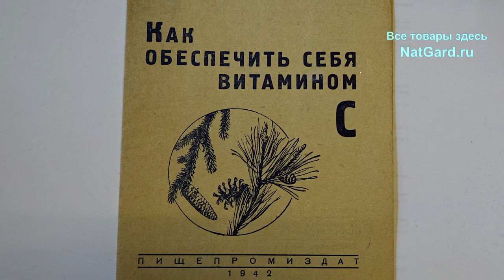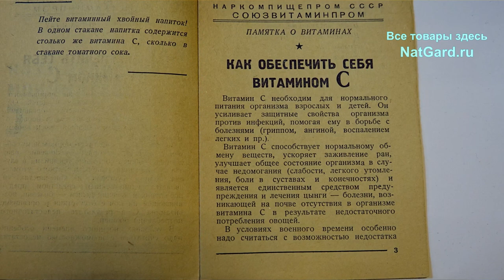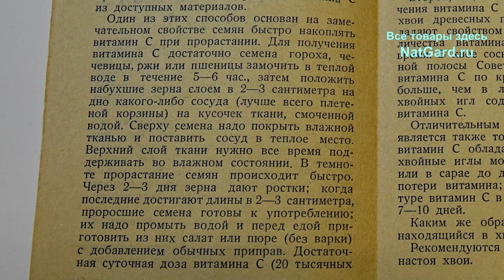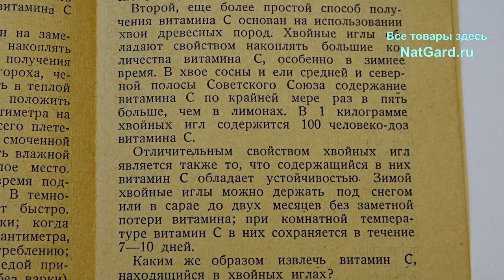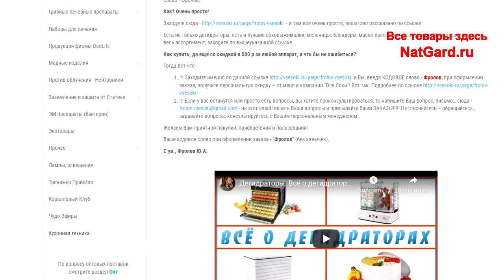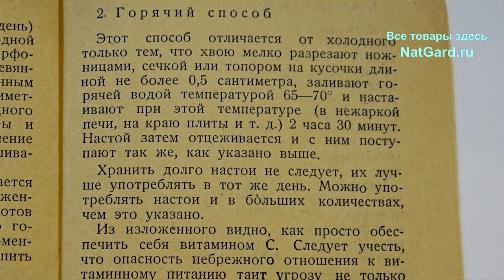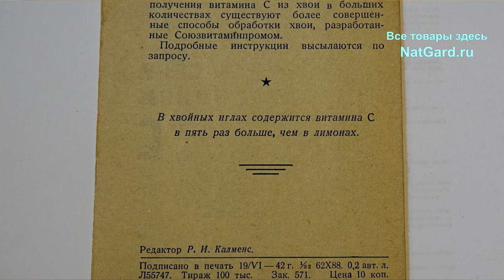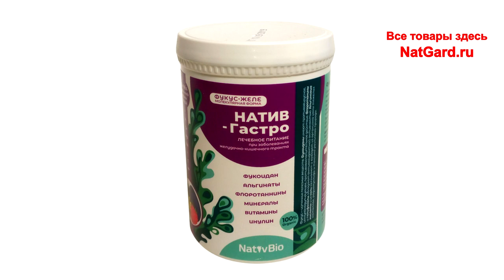Витамин С: 2 военных рецепта 1942 года! Как обеспечить себя витамином С: от природы, бесплатно?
Витамин С (хвоя, зерно): знания и выводы! Медицина тогда и сейчас, варить, или нет, как получать витамин С даже в военное время бесплатно, и комплексный обед "по-правилам"! Пересылайте это видео всем знакомым! Ниже минуты видео и важнейшие ссылки о чём я говорил в этом видео!
Кухонная техника (блендеры и пр.)

👁️ Навигация (тайм-коды):
0:00 - Аналогии: 2 медицины и комплексный обед, и полезная, т е живая пища!
3:01 - Советы про хвойные коктейли хорошо забытое старое. Текст брошюры!
5:54 - Прощащивание семян и увеличение концентрации витамина С в проростках!
8:18 - Второй способ - заготовка и использование хвои для получения витамина С.
10:45 - Первый способ настоя целебной Хвои - холодный! Рецепт 1942 года!
12:28 - Как я делал хвойный коктейль: Хвоя ель + Лимон + дикий мёд!
14:15 - Второй способ: Горячий способ до 65 градусов! Угрозе дефицита С!
16:24 - Ещё одна брошюра о витаминах 1951 года! Натуральные витамины?

Спирулина и Хлорелла (натур. витамины и пр.)